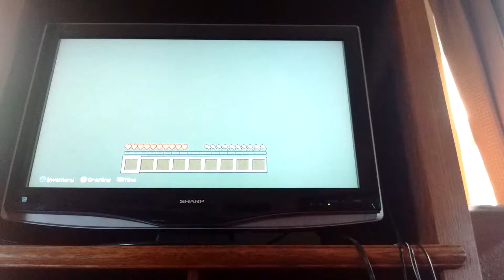Minecraft Parkour part 1: RAGING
i forgot to edit some of it